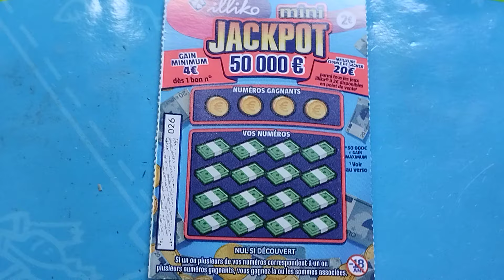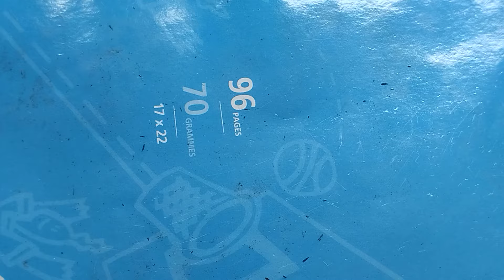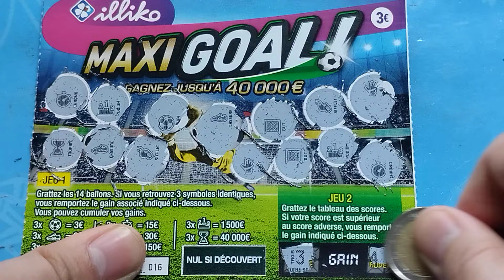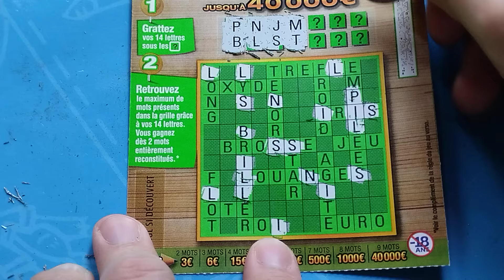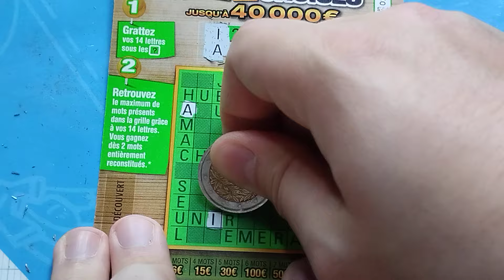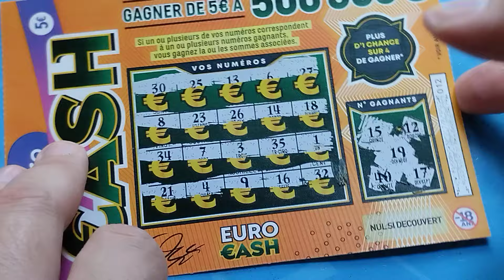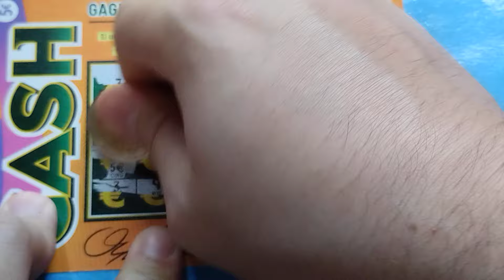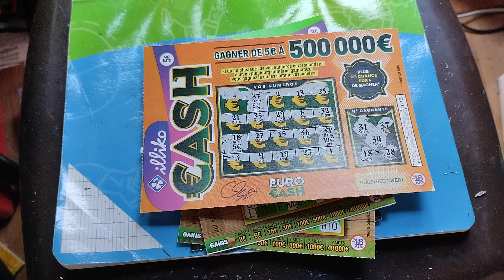grattage du 05 mars 2024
mise de 32 euros